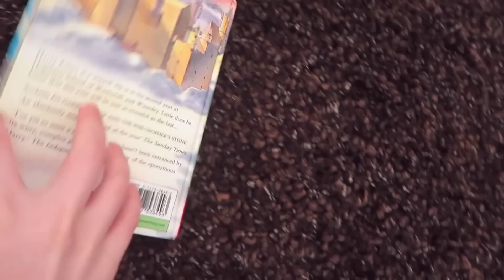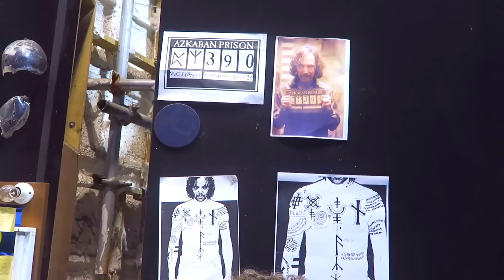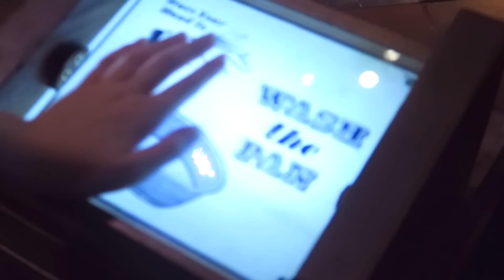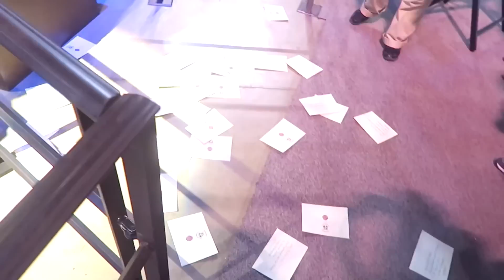HARRY POTTER STUDIO TOUR VLOG! | Melanie Murphy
I was invited to the opening of No. 4 Privet Drive on the Warner Bros  Harry Potter Studio Tour, London! So I vlogged & took my brother along!

I've noticed that Melanie Murphy VLOGS is one of the things most often typed into YouTube by you guys...should I vlog more? Give the video a thumbs up if you think I should! I wanna make what you guys enjoy most!

On this tour I got to meet Cherry Wallis FINALLY and together we opened the doors to the great hall where I bawled crying as I'm a huge Harry Potter fangirl...we saw the Hogwarts Express, the props, costumes, sets, gift shop, everything, AND the actual actress who played Aunt Petunia just randomly showed up for the official opening of Privet Drive I was so surprised!

I love you, faMely...thanks for being so amazing always and for all the twitter nominations for the Teen Choice awards! xxx